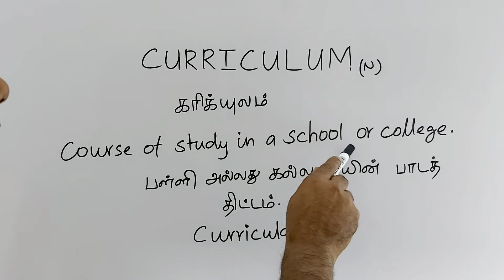CURRICULUM tamil meaning/sasikumar